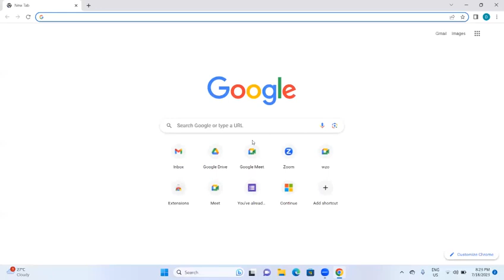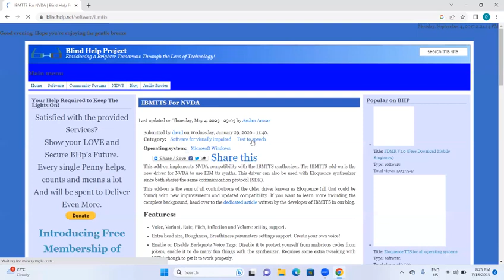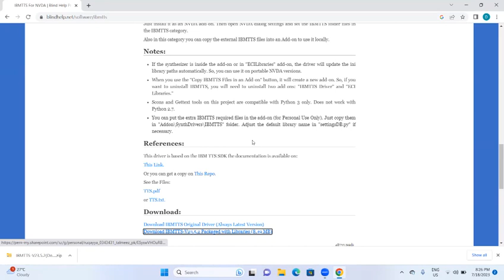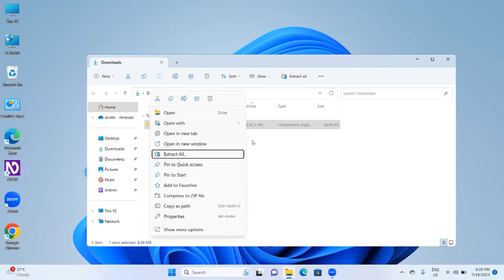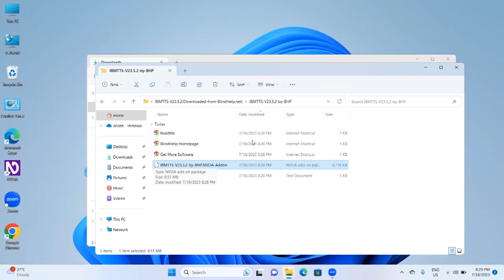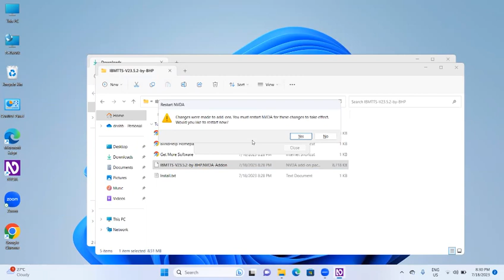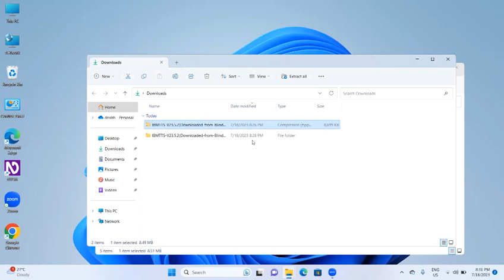how to download and install IBM TTS NVDA add-on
hi all, welcome to tech with Drishti YouTube channel. if you use NVDA screen reader then watch this video till the end because this video is for you. in this video you will learn regarding an NVDA add-on  titled IBM TTS. here you will learn about how to download and install IBM TTS in NVDA. Please like, share, comment and subscribe tech with Drishti YouTube channel to stay up to date with the latest tech videos. please note that please turn on file extensions so that you don't get confused. if you don't know how to turn on file extensions then watch my video regarding the same. the link to the video on how to turn on file extensions  is